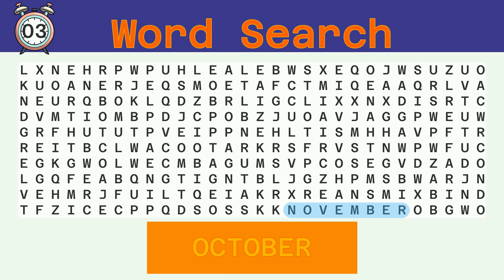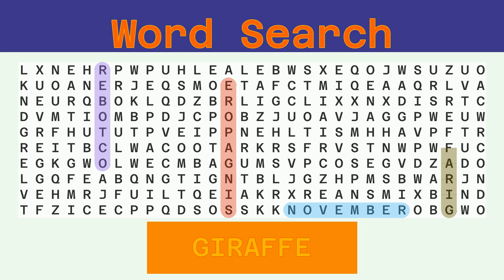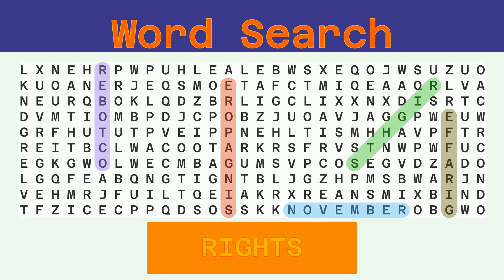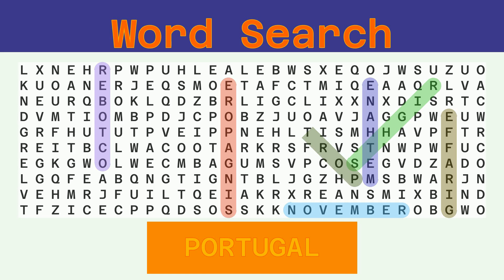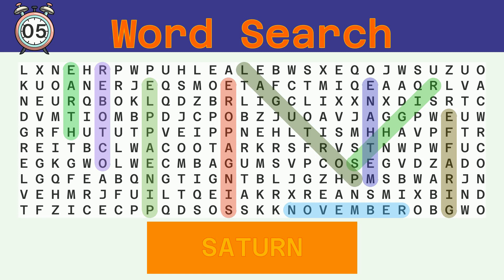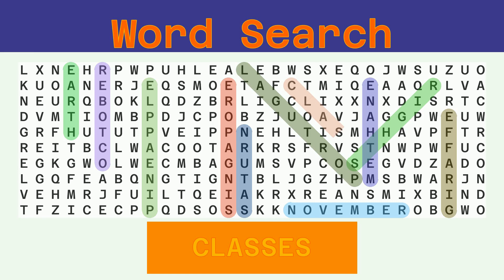Word Search - Challenge 05/17/2022 - Hard - Random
Words to find:
NOVEMBER, OCTOBER, SINGAPORE, GIRAFFE, RIGHTS, METHANE, PORTUGAL, EARTH, PINEAPPLE, SATURN, CLASSES,

Answer:
00:30 NOVEMBER
01:07 OCTOBER
01:43 SINGAPORE
02:21 GIRAFFE
02:57 RIGHTS
03:32 METHANE
04:08 PORTUGAL
04:45 EARTH
05:19 PINEAPPLE
05:57 SATURN
06:32 CLASSES